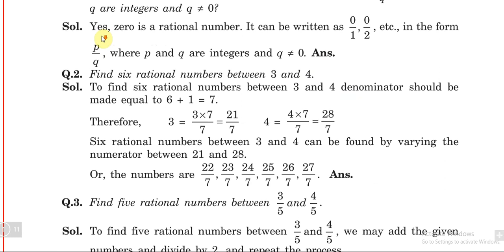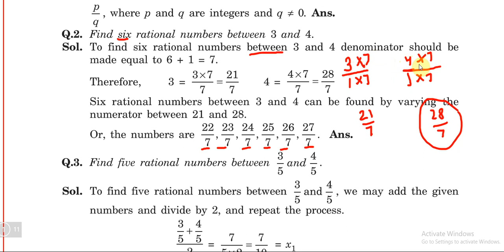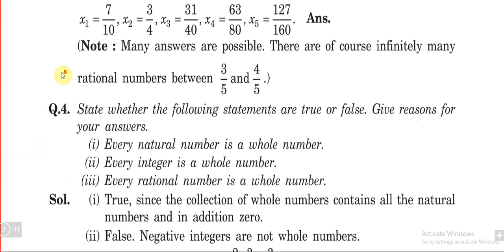NUMBER SYSTEM# INTRODUCTION & 1.1# Ch-1#MATHS#CLASS9#CBSE#GSEB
NUMBER SYSTEM# INTRODUCTION and ex.1.1 fully solved